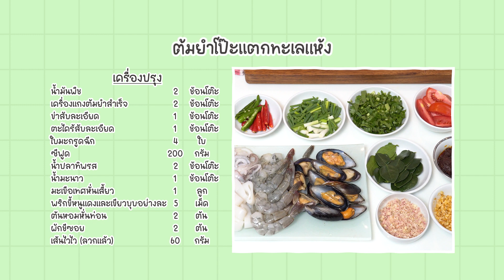ทำให้ดู EP09 ต้มยำโป๊ะแตกทะเลแห้ง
เชฟหมึกแดงพาทำ 🧑‍🍳 ทำให้ดู...ต้มยำโป๊ะแตกทะเลแห้ง
ใส่น้ำลวกเส้นไวไวลงไปผัดด้วยกัน จะทำให้ต้มยำโป๊ะแตกทะเลแห้งมีความเข้มข้นมากขึ้น
ต้มยำโป๊ะแตกทะเลแห้ง
- เครื่องแกงต้มยำสำเร็จ 2 ช้อนโต๊ะ
- ข่าสับละเอียด 1 ช้อนโต๊ะ
- ตะไคร้สับละเอียด 1 ช้อนโต๊ะ
- ซีฟูด 200 กรัม
- น้ำปลาทิพรส 2 ช้อนโต๊ะ
- มะเขือเทศหั่นเสี้ยว 1 ลูก
- พริกขี้หนูแดงและเขียวบุบ 5 เม็ด
- ต้นหอมหั่นท่อน 2 ต้น
- ผักชีซอย  2 ต้น
- เส้นไวไวลวกแล้ว 60 กรัม
1. กระทะตั้งไฟใส่น้ำมันให้ร้อนใส่เครื่องแกงต้มยำสำเร็จลงไปผัดให้หอมใส่ข่า ตะไคร้ ใบมะกรูดลงไป
2. ใส่อาหารทะเลลงไปผัดให้เข้ากัน
3. ปรุงรสด้วยน้ำปลาและน้ำมะนาว คนให้เข้ากัน
4. ชิมรสให้ออก เค็ม  เปรี้ยวและหวานตาม
5. ใส่เส้นไวไว  ต้นหอม มะเขือเทศพริกขี้หนูแดงและเขียวลงไปผัดให้เข้ากันชิมรสอีกครั้งปิดไฟ ตักใส่จานโรยหน้าด้วยผักชีเสิร์ฟร้อนๆ

ติดตาม Chef McDang ได้ทุกช่องทาง